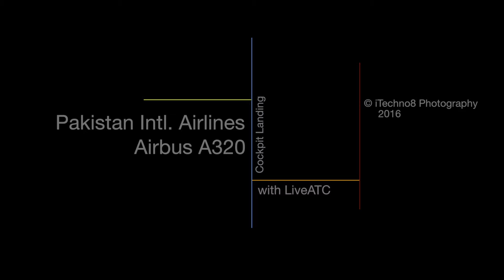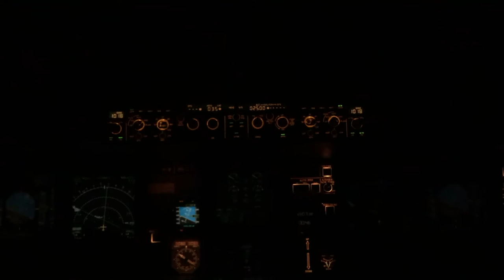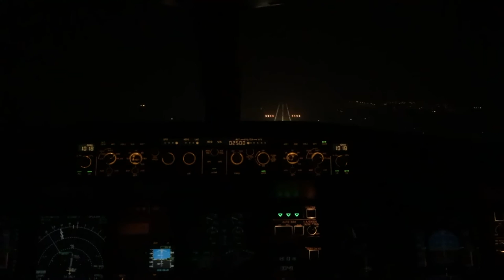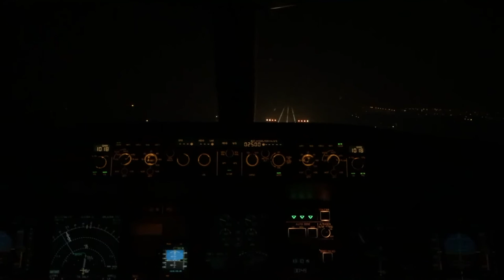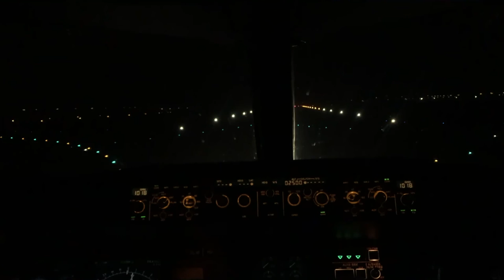Pakistan International Airlines A320 Cockpit Night Landing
PIA A320 Cockpit Landing

Taken by non-operational crew member in the Jumpseat